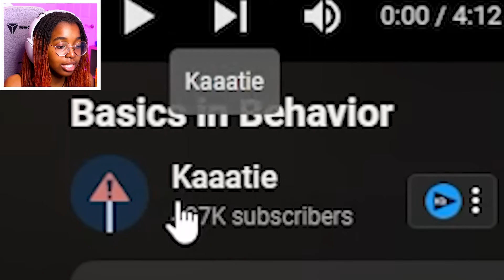DO NOT FAIL SCHOOL (Fundamental Paper Education Reaction)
never go to this school...